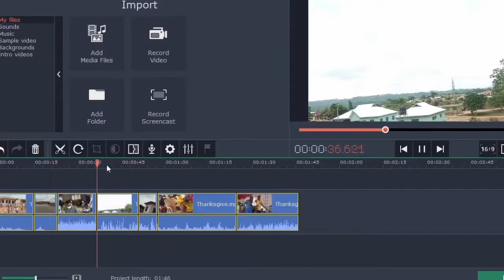🔥Live now...P-updates @Sarpong TV.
Thanks 🙏.